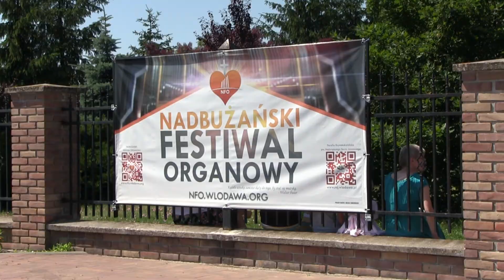Recital we Włodawie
fragmenty recitalu podczas II. Nadbużańskiego Festiwalu Organowego. Kościół pw. Najświętszego Serca Jezusowego we Włodawie. Niedziela, 5 lipca 2015 r. Więcej o festiwalu na stronie: nfo.wlodawa.org

Zdjęcia i montaż: Waldemar Pawlik.